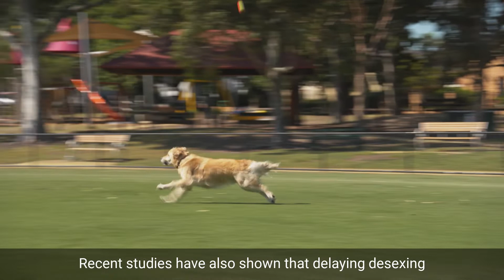Golden Retriever Breed Profile - Expert Dog Training & Dog Health Tips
This week's breed in focus is the gorgeous Golden Retriever. Dog trainer and dog behaviourist, Lara Shannon, and Veterinarian Dr Melissa Meehan share all you need to know about these adorable creatures who were originally developed in 19th century Scotland as sporting dogs to retrieve waterfowl.

Dr Mel gives specific health advice for Golden Retrievers, including keeping an eye on their weight to keep them healthy and try to avoid hip and elbow dysplasia which they can often become afflicted with. Delaying desexing in this breed has also been shown to have significant benefits for a Golden's long term health.

Lara and Dr Mel give expert advice on training recommendations, grooming, health and lifestyle concerns for Golden Retrievers. So, if you are a proud owner or are thinking of adding this gorgeous pooch to your household, this is the perfect video to give you clear and helpful specific Golden Retriever advice.